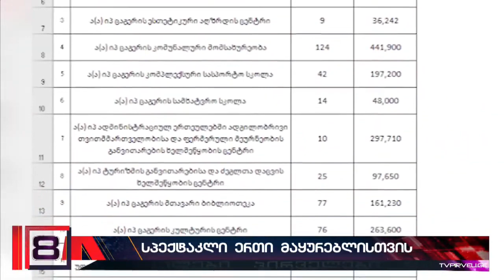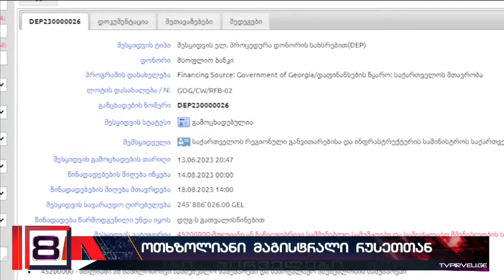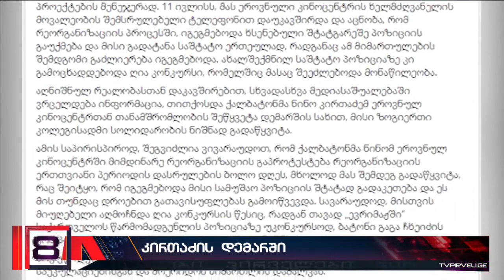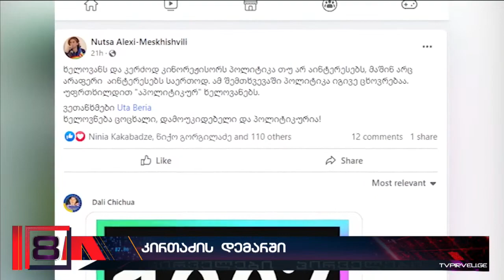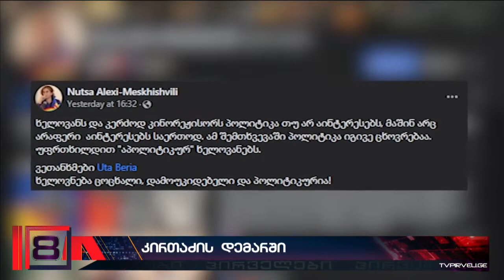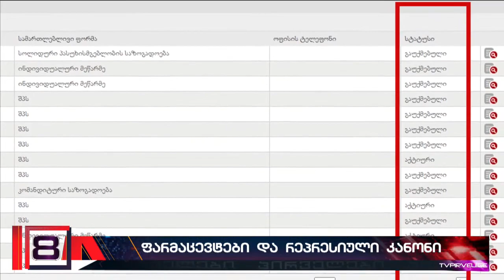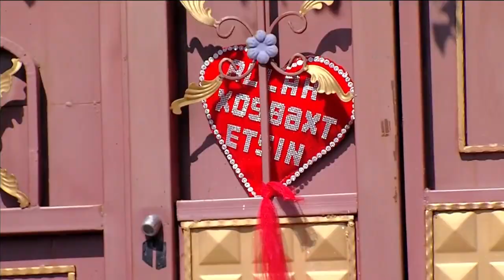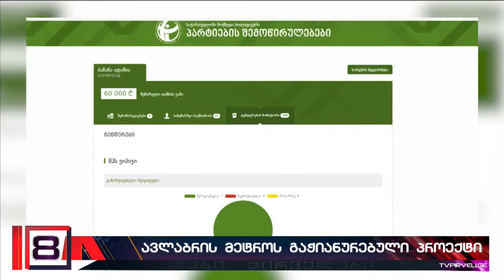პირველების ცენტრალური გამოშვება ნატა ქაჯაიასთან ერთად